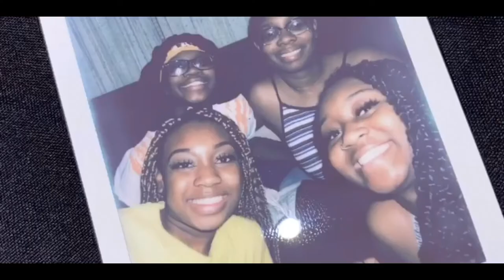TOP THING TO DO IN VEGAS | LINQ HOTEL | FAMILY OF 4 💛💚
FAQ
From : Dallas, Tx
Age : Tandi 40, Malachia 22, Deztiny 19, Yatavia 15 💕💕

Intro / Outro Song : Paulston Hill  🎵

Videos are uploaded every week so be on the look out ! 🤩

PEAAACCCEEEEE ! ✌🏾